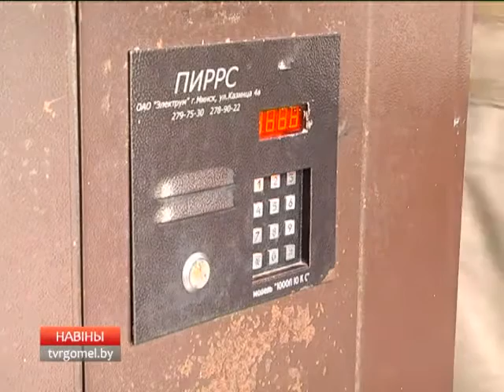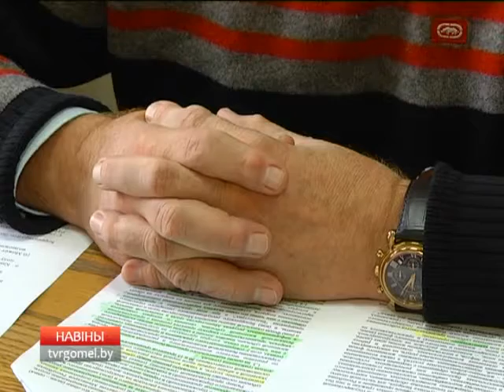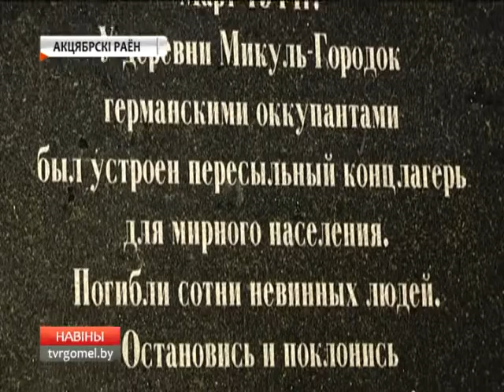27 09 2016 НОВОСТИ